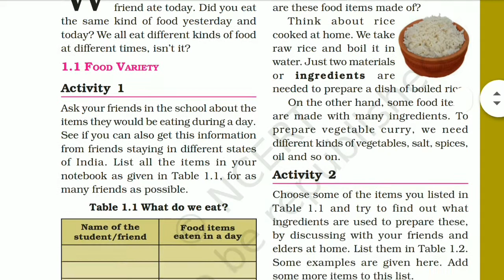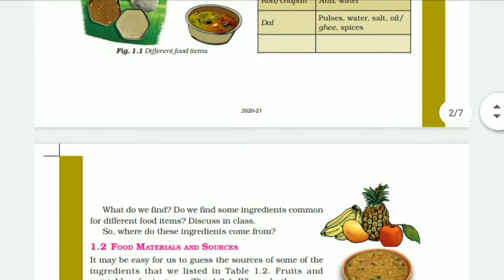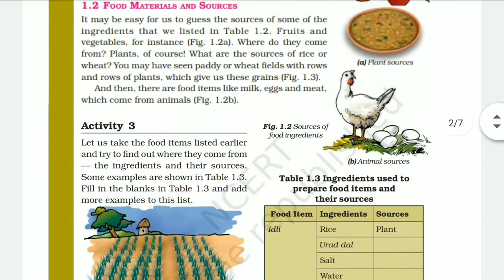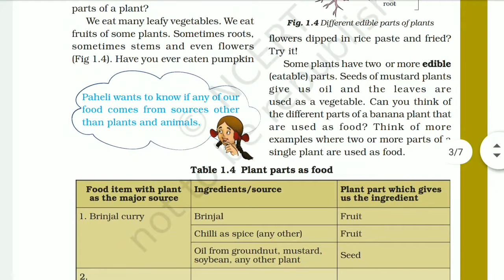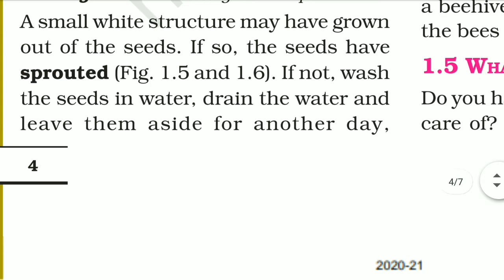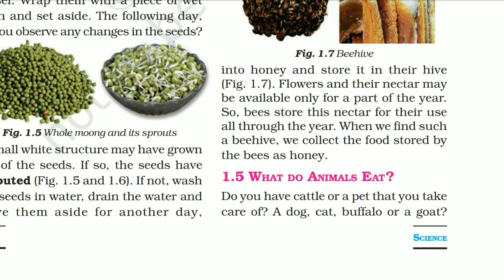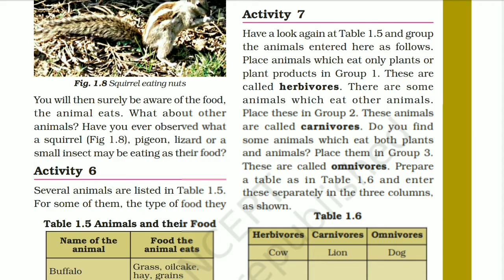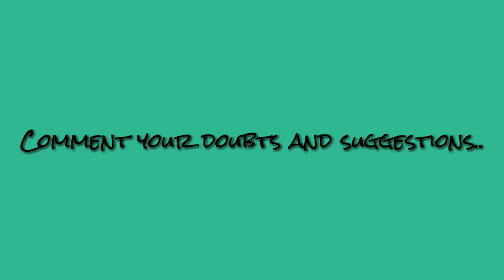Science|Class 6 |Chapter 1| Malayalam | Food Where Does It Come From | CBSE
Extra Questions for Class 6 Science Chapter 1
VERY SHORT ANSWER TYPE QUESTIONS
Q. 1. Give two examples where two or more parts of a single plant are used as food.
Ans. Mustard — seeds and leaves,
Pumpkin — fruit and flowers.
Q.2. Name any one plant that grows in water and is eaten as food.
Ans. Lotus — Stem of lotus is eaten as food.
Q.3. Suggest any three ways you can think of to avoid wastage of food.
Ans. (i) Avoid leaving food uneaten in meals.
(ii) “Eat to live” and not “live to eat” — excess eating should be avoided.
(iii) Raw food like pulses, grains should be stored properly.
Q.4. Name two sugar producing plants.
Ans. (a) Sugarcane                                           (b) Sugarbeet.
Q.5. Name a non-green plant that we eat.
Ans. Mushroom.
Q.6. What do you call the habit of an individual to eat a particular type of food items commonly?
Ans. Food habit.
Q.7. Compare your food habits with food habits of your friend who lives in Tamil Nadu.
Ans. My food habit: Chapatti, pulses, lassi, rice, vegetables, mustard oil.
Food habit of my friend: Idli, dosa, sambhar, bara, rasam, upma and coconut oil, etc.
Q.8. What items are used to prepare cooked rice?
Ans. Raw rice and water.
Q.9. Study the ingredients of various food items. Do they have some common food ingredients?
Ans. Yes, they have some common ingredients like: water, salt and oil or ghee.
Q.10. What are the two common sources of most of the ingredients of food items?
Ans. (i) Plants                                                  (ii) Animals
Q.11. Name the three products each provided by plants and animals.
Ans. Plant products: Grains, cereals and vegetables.
Animal products: Milk, egg and meat.
Q.12. Name three edible (eatable) parts of plants.
Ans. (i) Roots                                        (ii) Fmits                                (iii) Leaves
Q.13. Which part of the plants do we eat generally?
Ans. We generally eat fruits of many plants.
Q. 14. Which type of seeds give more energy, sprouted seeds or normal seeds?
Ans. Sprouted seeds give more energy than normal seeds
Q.15. What is honey?
Ans. A sweet substance (liquid) prepared by bees from the riectar, i.e., sweet juice collected from flowers is called honey.
Q.16. Where would you place human beings on the basis of food that they eat?
Ans. Omnivores.
SHORT ANSWER TYPE QUESTIONS
Q.l. What is food?
Ans. The eatable substances eaten by humans and other animals to get energy for various activities for growth and development is called food.
Q.2. Why should we eat cooked food?
Ans. We should eat cooked food because by cooking we can kill harmful germs and make it germless. Cooked food can be easily digested and absorbed by our body. Cooking also improves the taste of food.
Q.3. Explain the importance of food for living organisms.
Ans. Importance of food is:
(i)  It provides energy to do various activities.
(ii) It helps in growth.
(iii) It helps to repair and replace damaged parts of the body.
(iv) It protects us from infections and diseases.
Q.4.  Explain the various sources of food items and ingredients with the help of examples.
Ans.  There are mainly two sources of ingredients of various food items:
(i) Plants: Plants provide us fruits, vegetables, pulses, grains, cereals, etc.
(ii) Animals: Animals provide us milk, eggs, meat etc.
Q.5. Define the term herbivores.
Ans. The animals which eat only plants or plant products are called herbivores. For example, cow, goat and buffalo.
Q.6. What are carnivores? Explain with examples.
Ans. The-animals which eat other animals are called carnivores. For example, lion and tiger. Carnivores generally eat herbivores and other carnivores.
Q.7. Define the term omnivores.
Ans. The animals which eat both the plants and animals are called omnivores. For example, cat, dog and human beings.
Q. 1. With the help of a flow chart show various contributors involved when we eat a chapatti.
ncert-solutions-for-class-6th-science-chapter-1-food-where-does-it-come-from-l 1
Q.2. Make flow charts for the preparation of honey and ghee.
Ans. Preparation of honey:.
Q. 4. (i) Name the different parts of a banana plant that are used as food.
(ii)  Animal food we get from water resources.
(iii) Four fruits which we eat as vegetables.
Ans. (i) Flower, fruit and stem of banana.
(ii) Fish, prawn, lobustar and crabes.
(iii) Fruits of tomato, brinjal, Ladyfinger (bhindi), cucumber (Loki).